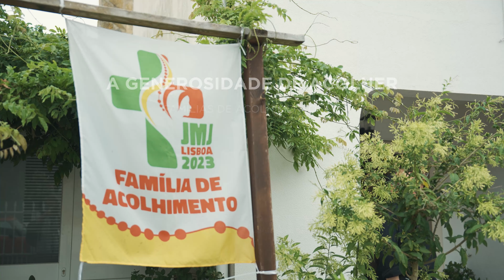Jornada Mundial da Juventude | A Generosidade de Acolher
Nesta Jornada Mundial da Juventude 465 famílias de acolhimento de Cascais estão a receber 1641 peregrinos. A generosidade de acolher e a vontade de contribuir para este grande evento são comuns a todas estas famílias que explicam estar a viver uma experiência única.
Câmara Municipal de Cascais | Agosto de 2023